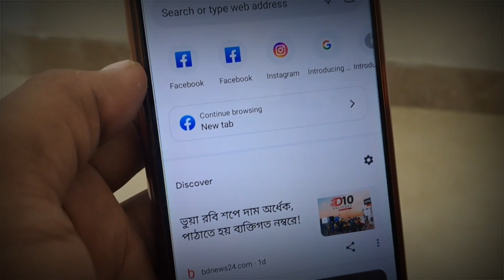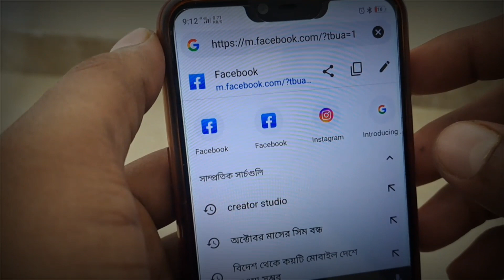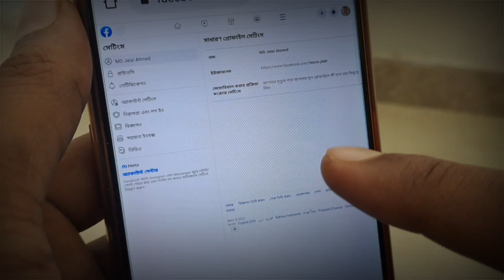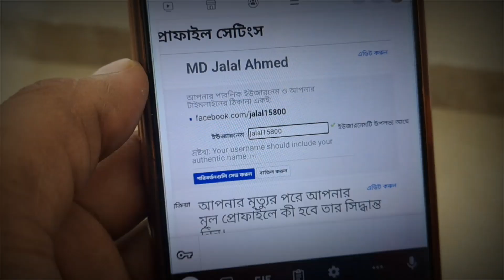How To Facebook Page & Profile Username Change || Page Username Change Bangla